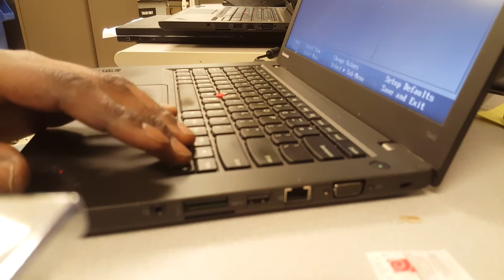Motherboard Replacement for Lenovo T440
This video shows you how to successfully replace a motherboard in a Lenovo T440.